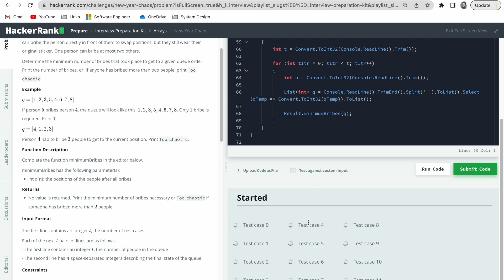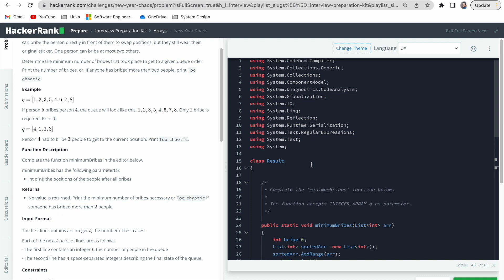New Year Chaos in Array - Interview Preparation Kit on DSA | HackerRank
In this video, we are understanding New Year Chaos Hackerrank.